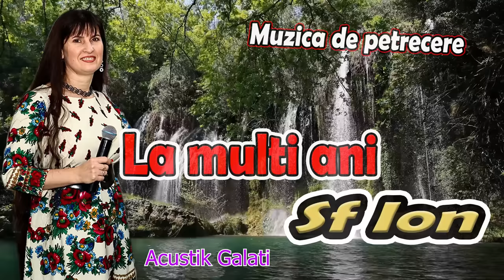La multi ani sf Ion! Muzica de petrecere live de Sfantul Ion cu Formatia Acustik Galati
La multi ani Ion, Ioana, Ionut, Ionela !

COMPOZITIE PROPRIE by Andy FRx!
VERSURI, ORCHESTRATIE by Andy FRx !
VOCE : Doinita de la Galati .